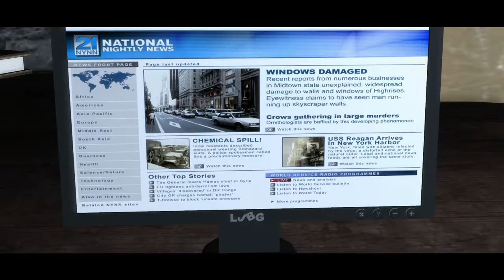[PROTOTYPE] Gameplay Movie #1